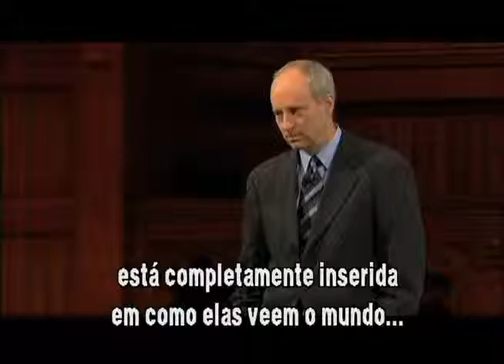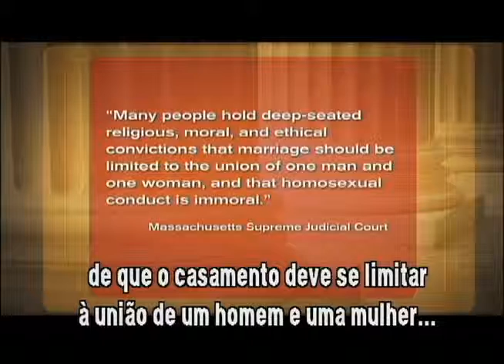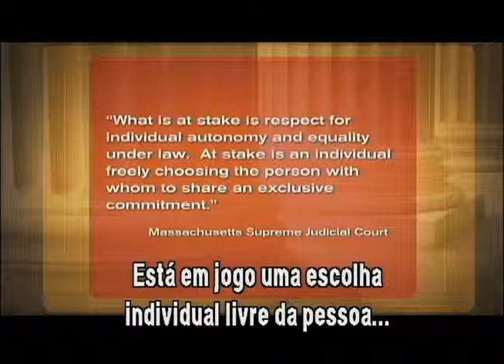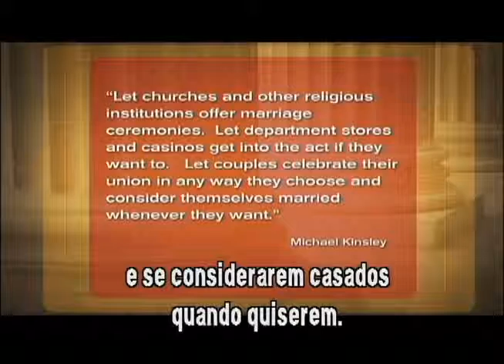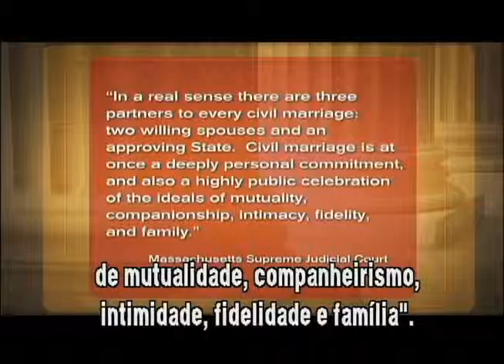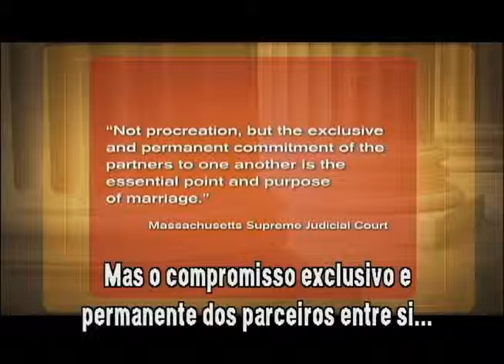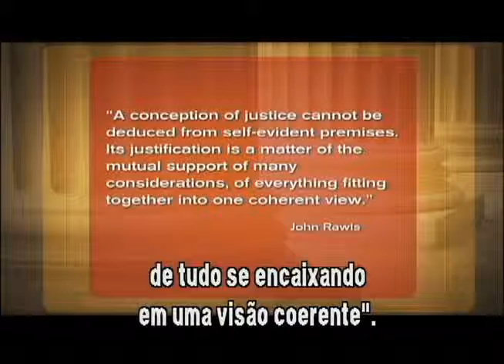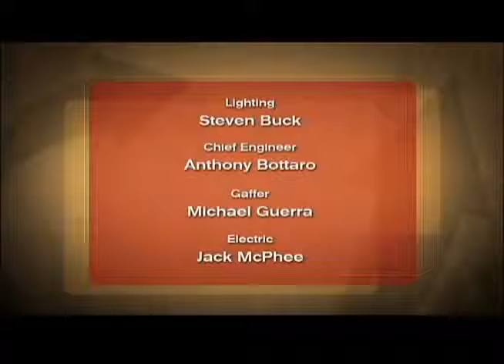24 Justice A Boa Vida